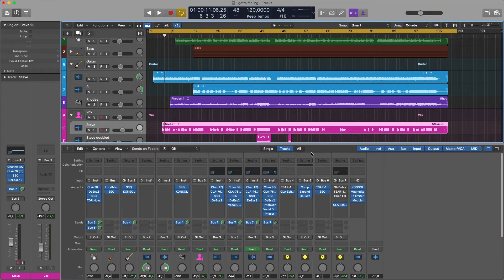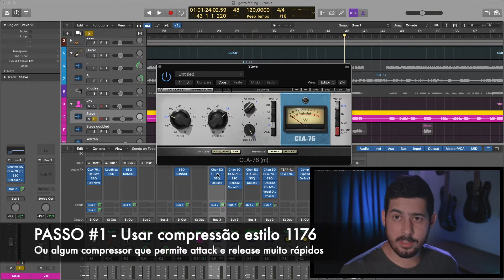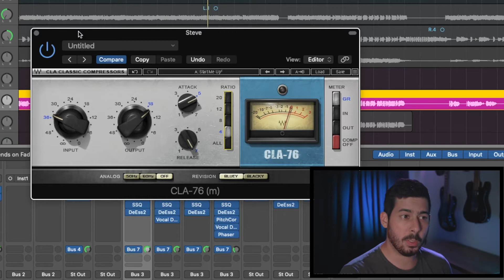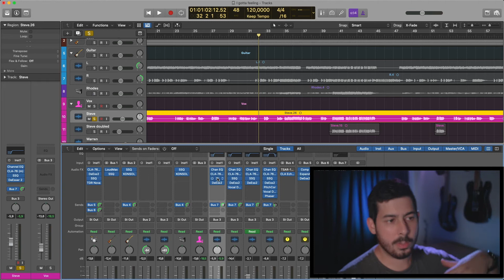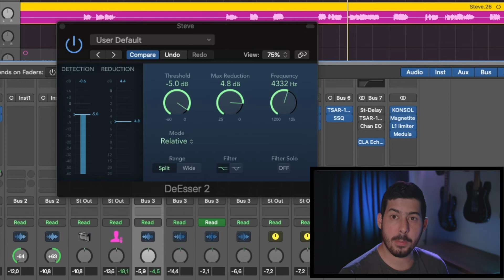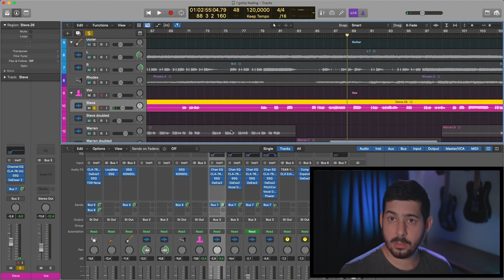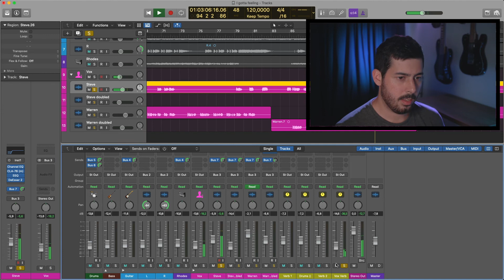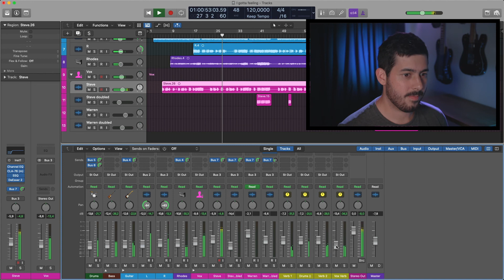3 Passos para Mixar Voz NA CARA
Timestamps

0:00 Intro
1:24 Passo #1
4:53 Dica extra
5:35 Passo #2
7:09 Passo #3
10:29 Considerações finais